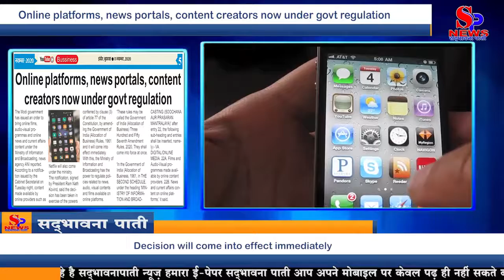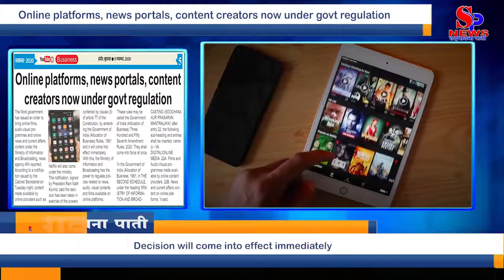Online platforms, news portals, content creators now under govt regulation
The Modi government has issued an order to bring online films, audio-visual programmes and online news and current affairs content under the Ministry of Information and Broadcasting, news agency ANI reported.

According to a notification issued by the Cabinet Secretariat on Tuesday night, content made available by online providers such as Netflix will also come under the ministry.

The notification, signed by President Ram Nath Kovind, said the decision has been taken in exercise of the powers conferred by clause (3) of article 77 of the Constitution, by amending the Government of India (Allocation of Business) Rules, 1961 and it will come into effect immediately.

With this, the Ministry of Information and Broadcasting has the power to regulate policies related to news, audio, visual contents and films available on online platforms.

'These rules may be called the Government of India (Allocation of Business) Three Hundred and Fifty Seventh Amendment Rules, 2020. They shall come into force at once.

'In the Government of India (Allocation of Business, 1961, in THE SECOND SCHEDULE, under the heading 'MINISTRY OF INFORMATION AND BROADCASTING (SOOCHANA AUR PRASARAN MANTRALAYA)' after entry 22, the following sub-heading and entries shall be inserted, namely:- VA. DIGITAL/ONLINE MEDIA. 22A. Films and Audio-Visual programmes made available by online content providers. 22B. News and current affairs content on online platforms,' it said.